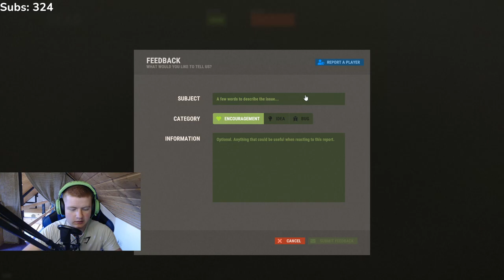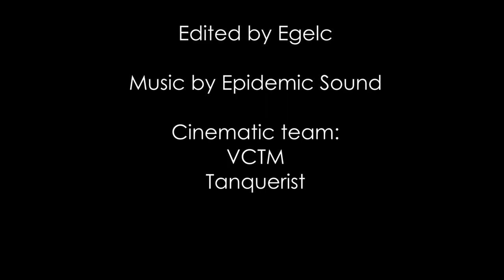RUST - SOLO REVENGE ON THE CHINESE ZERG (SHORT MOVIE)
- Tape Machines / Arms of Gold (Instrumental Version)
- Velvet Moon / Catch the Wave (Instrumental Version)
- Cody Francis / It'll be Alright
- Lars Eriksson / Let Jesus Show the Way
- Conditional / Let You Go (Daxten Remix)
- Tigerblood Jewel / Let's Go Go Go
- Tigerblood Jewel / Virginia Highway
- Pastis / Love For The Ocean (Tigerblood Jewel Remix) (Instrumental Version)
- Luella Gren / The Murdered Dancer